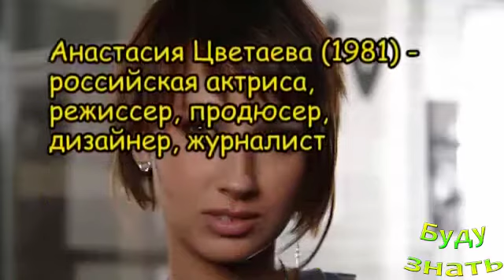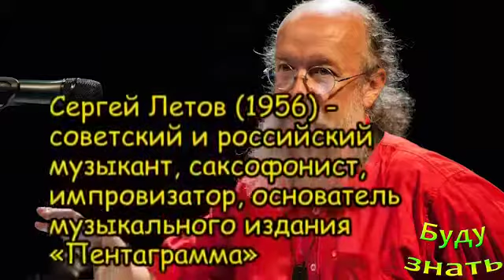Они родились в этот день 24 СЕНТЯБРЯ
Кто родился сегодня - 24 СЕНТЯБРЯ? Дни рождения самых знаменитых и известных людей, звезды, политики, актеры

НОВЫЙ ГОД 2019 ПОЗДРАВЛЕНИЕ и один совет на богатство
Как получилось, что в мире есть два праздника Побе...
Присесть на дорожку - мистические корни... Провери...
Давление будет в норме!.. если любите пение Караок...
А у ВАС СЕРДЦЕ ЗДОРОВОЕ?
Целлюлит - оставляем позади, ускоренно шагая !
Черных зубов стало мало и они их подтачили - Мода ...
Раны на ногах диабетика ОПАСНЫ! ЛЕЧИМ дома!
Не носите! Что бесит девушек в парнях, потенциальн...
Что будет с ВАМИ, если станете ПИТЬ только ВОДУ (в...
Красные капельки на коже живота, груди - Симптом...
Сделать автопортрет! Ведь раньше ЕЕ не было! -селф...
Они все еще продаются в Аптеке! Ляписный карандаш,...
Как построить счастье? что оно дает...
Как Удалить чернила с рубашки в области кармана?

Присоединяйтесь!